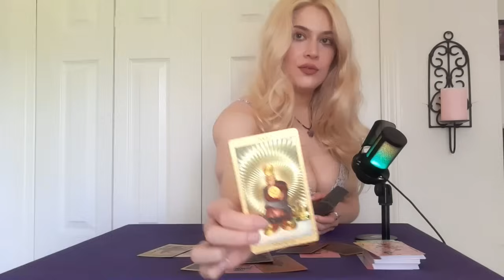✨PISCES✨Someone Wants You Way More Than You Realize!